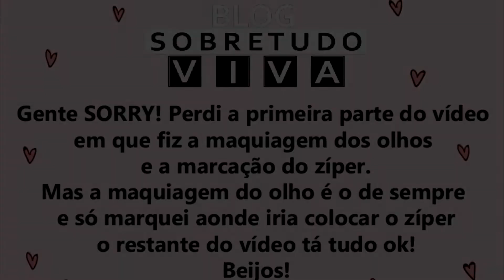Maquiagem artística de zíper e caveira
Gente hoje eu trouxe mais uma proposta de maquiagem artística!
Ah de hoje é a famosa maquiagem com Zíper! E de quebra eu fiz minha primeira caveira!
Espero de coração que vocês gostem. Essa maquiagem dá para ser usada no carnaval, halloween, festa da fantasia e por aí vai.
As tintas que eu usei para makeup artística são da color make.
Deixe nos comentários uma sugestão de maquiagem artística ou personagem para que eu tente reproduzir!

💌 ANUNCIE
Quer entrar em contato?
Quer me enviar algo pelo correio? ➜ Caixa Postal: 939 - CEP 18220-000 - Alambari/SP

Se puder deixe seu joinha e comentário, é muito importante para mim. ❤️